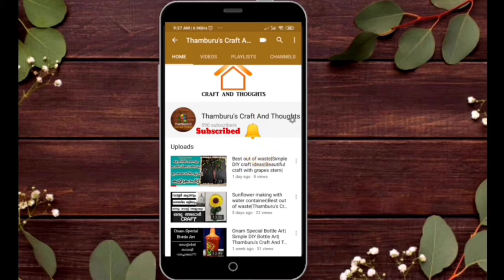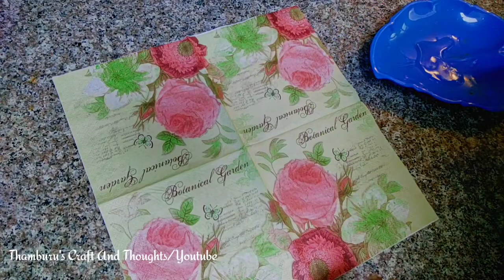Decoupage Tissue Bottle Work|Simple ways to do decoupage bottle work|Thamburu's Crafts N Thoughts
Hai All,
Welcome to "Thamburu's Craft And Thoughts

Decoupage Bottle Work for beginners|Simple ways to do decoupage tissue art work|Thamburu's Craft and thoughts|

Materials we require for this are as follows:
(Also you can find alternatives for the below items)
1.Bottle
2.Decoupage Tissue
3.Pearl colours, Acrylic colours
4.Brush/Sponge
5.Modge Podge Glue
6.Ribbon
7.Varnish
I hope you guys enjoy this video. If you do
  Videos.
Please don't take any content of mine from this video without my permission.

Saranya Abhilash🥰l